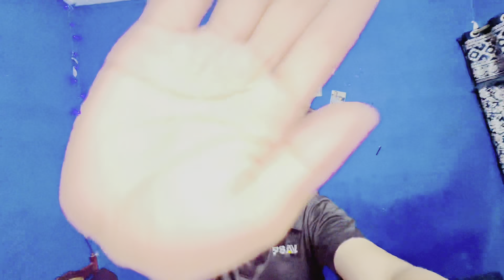Toofani Barish 🌧️ | Karachi Main Buhat Time Bad Hoi 😍 | Room Ki New Setting Start Kardi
Hit Likes.

Lots Of ❤️